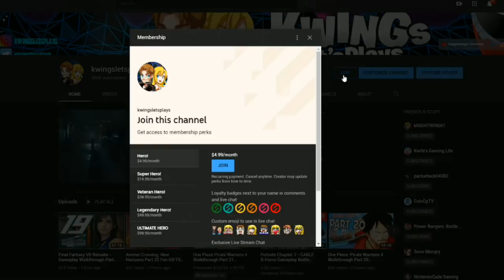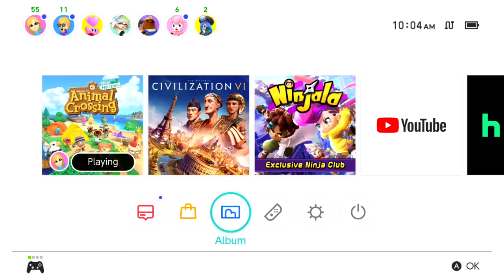Animal Crossing New Horizons Part 37 Buying Art (Nintendo Switch) Amber's Town!